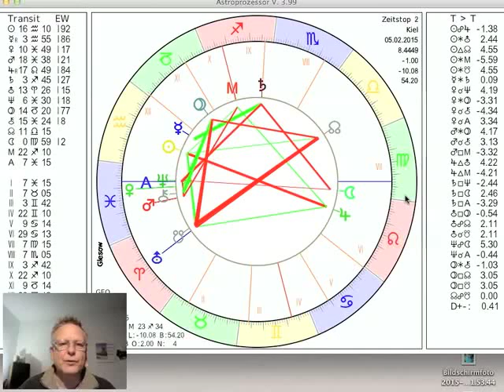Tageshoroskop Donnerstag 5. Februar 2015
und präsentieren das Tageshoroskop vom 05. Das kann sowohl in negativer wie in positiver Hinsicht der Fall sein. Wir sollten übertriebene Pläne oder Vorstellungen gut überprüfen. Außerdem ist die Sinngebung aktiviert. Was macht für uns in unserem Leben Sinn? Der abnehmende Mond in der Jungfrau legt den Fokus mehr auf den Alltag, auf unseren Körper und die Gesundheit. Achtsamkeit kann zu Heilung führen.